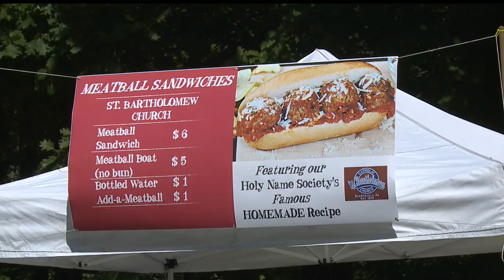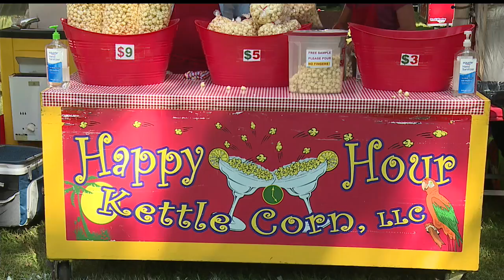Hermitage celebrates 40 years of Buhl Day